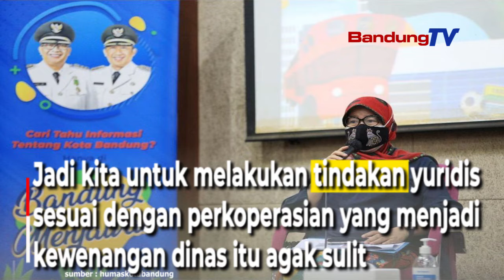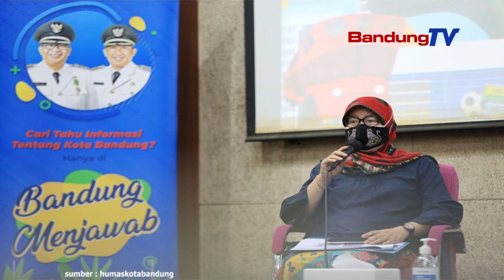Di kota Bandung, Marak Renternir dan Pinjol Berkedok Koperasi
Satuan Tugas (Satgas) Antirentenir Kota Bandung
menerima 7.321 pengaduan dari masyarakat
sejak 2018 hingga Oktober 2021.

Pengaduan tersebut terkait warga
yang merasa jadi korban rentenir
atas utang yang dipinjamnya.

Ketua Umum Satgas Antirentenir Kota Bandung,
Atet Dedi  mengungkapkan, hasil analisa
dari pengaduan tersebut, sekitar 6 persen
meminjam untuk dana pendidikan,
 berobat (3 persen), usaha (49 persen),
kebutuhan konsumtif (2 persen),
dan biaya hidup sehari-hari (33 persen)

Atet mengungkapkan untuk pinjol,
temuannya sudah cenderung melakukan pemerasan.
Dari pinjaman awal yang kecil
dengan bunga besar sekitar 10-30 persen.

Masyarakat bisa mengadu melalui online
atau chat Whatsapp di nomor 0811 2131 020,
atau datang langsung ke kantor
di Jalan Buahbatu No. 26, Kota Bandung